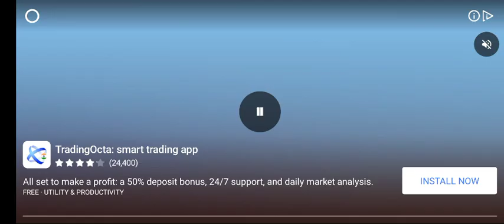RA©E : Rock Arena Car Extreme EPISODE 4